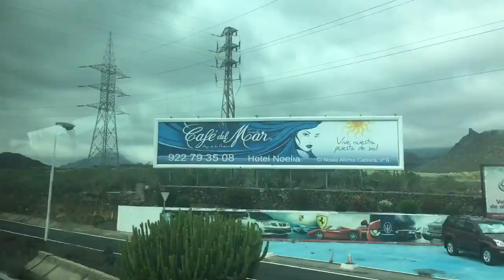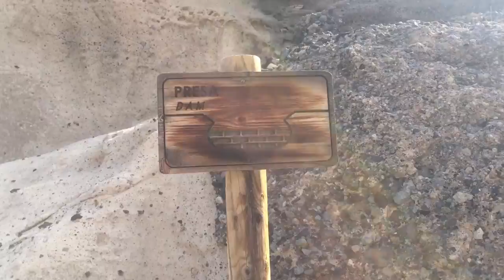Sandos San Blas, The Canaries - Travel Vlog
Excursions Galore in the Winter Sun with C-Hottie in the Canary Island of Sandos San Blas